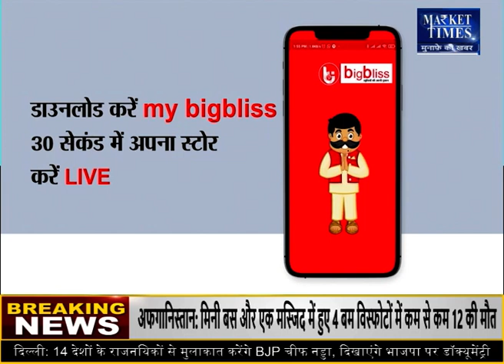अगले सप्ताह सोने-चांदी के साथ इन कमोडिटीज में आएगी तेजी!